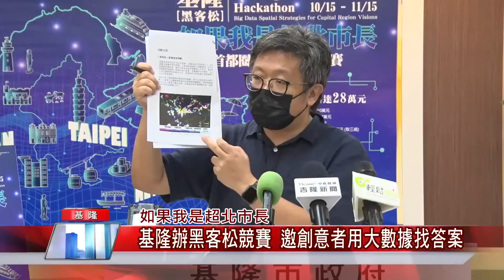新聞 基隆|超北 市長|黑客松 競賽|創意 專家|北北基桃 首都圈|中嘉新聞 2021|如果我是超北市長 基隆辦黑客松競賽 邀創意者用大數據找答案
如果你是超北市長要怎麼做呢黑客松競賽大數據邀你挑戰

（中嘉吉隆新聞記者張啟騰/基隆報導）北北基桃是人口千萬的首都生活圈，許多問題單靠一個城市已經無法解決，基隆市政府因此與成功大學及資策會合作，首度舉辦黑客松競賽，以『如果我是超北市長』做為競賽主題，邀請各界創意人才共同參與，希望能夠運用大數據找出解決方案。